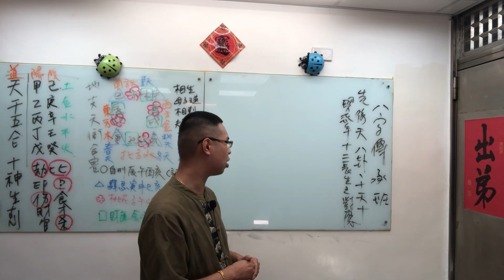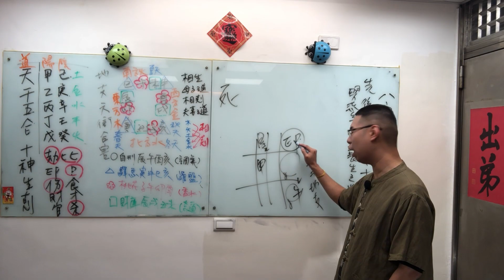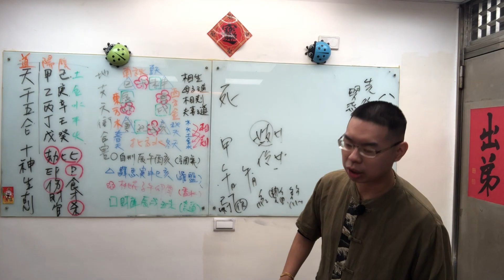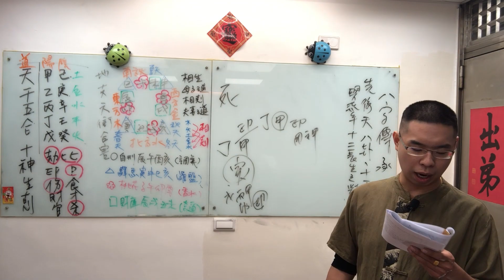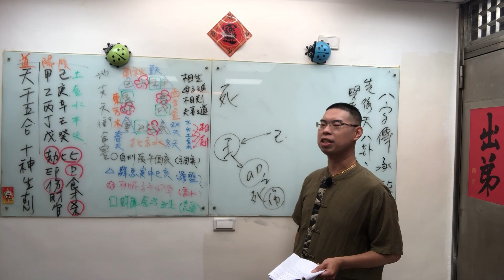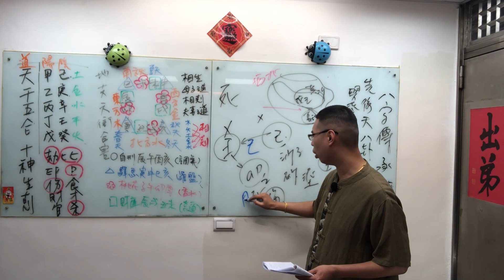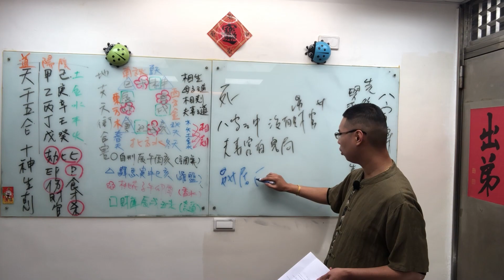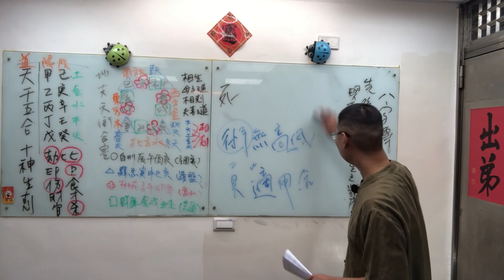吳老師會客室-十天干日主與月令之十二長生之對應-死地篇-紅艷桃花與嫁娶陽宅之方位-八字傳承班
有任何疑問與需要線上探討學習。
請加入" 吳老師會客室 " 真人客服官方LINE@聯繫

各位學員大家好，我們有緣會匯聚在「吳老師會客室」這個平台，感謝上天賜與我們能相聚的因緣，大家有空可以到桃園的「吳老師會客室」讓我們可以奉茶聊天。

有很多學員希望吳老師能再次開班授課，將老祖宗的五術精華與20多年來的實戰、實證經驗傳遞下去，感謝擁有九紫離火運的機運，使我們能擁有網路雲端的線上課程可以學習，大家有興趣可以將過去小吳老師的授課內容反覆學習，讀書百遍其義自見。

目前「小吳老師」至中國大陸進修考取中醫師資格，順利的話預計進修時間為10年，2023年~2034年直至博士班畢業。
如需上實體課程或一對一單傳獨授，需等待因緣成熟再為大家開授課程，先行以「錄播課程」於網路平台上，提供第一階段的雲端學習，加入專屬群組，提供大家進修與提升。

有專屬學習LINE群組反覆練習與複習，
群組內有三位八字老師與多位學長姊共同回答問題，累積論命技巧與經驗。
使用LINE加入群組，通關訊息為：吳老師會客室

以下觀於玄學五術之介紹，有興趣皆可購買第一間段「吳老師會客室」線上課程提供學習。

1群「吳老師會客室-天機啟玄.八字祿命」！請點選以下連結加入社群！

『1群組介紹』
天機無聲卻可聞，奇門點破命數玄；星曜羅盤隨運轉，吉凶化伏自安然。

以奇門遁甲為核心，修補命盤中的凶神煞氣，使之轉危為安，助人趨吉避凶。此道專注於「以果決行」，以結果為導向，不干涉因果，只在適當時機提供助力。傳授「三到一要」之法：

三到：時間到、性格到、六親到，契合人之常情。
一要：凡事需收掛號費，以斬斷因果擾動。
悟此道者，能在命運流轉中抓住轉機，重塑人生。

2群「吳老師會客室-地脈安宅.紫氣東來」！請點選以下連結加入社群！

『2群組介紹』
山川脈動生瑞氣，九運飛星佈福田；紫氣祥和盈門戶，家道昌隆世代延。

以三元九運之九紫離火運結合流年紫白飛星，協調陽宅氣脈，使名位相符、長幼有序、家和萬事興。

三元九運：根據流年運勢調整住宅磁場，創造家庭祥和氣氛。
紫白飛星：分析年度方位變化，提升家族能量與運勢。
此道重在風水調理，讓家宅承載福運，營造安居樂業的理想環境。

3群「吳老師會客室-人間善道.煙供祈福」！請點選以下連結加入社群！

『3群組介紹』
煙供三界通天路，福田香積濟群生；天恩地佑祈安泰，善道長修福報成。

藉助天赦日、三官大帝與諸天神聖法門，透過煙供累積香積天福田，滋養自身與眾生，化解苦厄，提升福報。

天赦煙供：選吉日行法，借助天道能量助緣。
福田開植：以修持供養，開啟祿神天倉。
此道不僅在求福，更在教人悟道，於人生困境中得以自渡與渡人。

4群「吳老師會客室-吉凶禍福.易以貫之」！請點選以下連結加入社群！

『4群組介紹』
天行有道，陰陽交泰，吉兇輪轉皆在變化之中。
易理所謂「窮則變，變則通」，命局雖定，運途可轉。

以易經六十四卦，為每位尋道之人解析命盤中吉凶之象，協助看見運勢轉折之契機。透過命理之智慧，不僅能預知未來趨勢，更能掌握當下良機，斷惡修善，化解災厄。

無論命途多舛或順風順水，願您於此間悟得：人生雖有吉凶禍福，皆可用智慧貫通，以善心修得安泰之境。

幸運的是，我們生逢盛世，有幸能夠讀懂中文，深入探尋中國悠久的歷史與燦爛的文化。這綿延超過 4000 年的國學底蘊，猶如肥沃的土壤，為玄學五術的傳承與發展提供了堅實的根基。我們深知，華夏文明的偉大復興之路，必然離不開山、相、命、卜的再度繁榮與昌盛。它們猶如閃耀在文化星空中的星座，相互輝映，共同照亮中華民族前行的道路。唯有讓這些古老的智慧重新煥發生機，中醫的振興才有希望，華夏文明的森林才能鬱鬱蔥蔥，枝繁葉茂。作為文化傳承的使者，我們肩負著重大的責任與使命，應當倍加珍惜這來之不易的文化瑰寶，勤勉努力，用心鑽研，以實際行動守護和傳承這源遠流長的中華文化血脈，讓我們都能自豪地宣稱：“此生無悔入華夏，世世代代是龍的傳人！”

我衷心地期待在未來的日子里，能與您共同探索玄學五術的無盡奧秘，一同成長，一起收穫。再次感謝命運的安排，讓我們得以相聚！

小吳老師 謹上